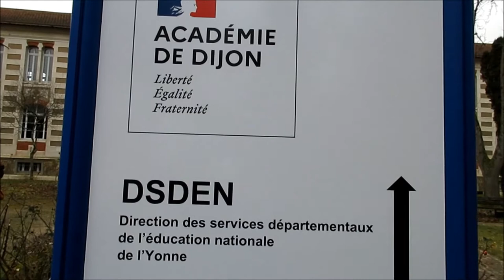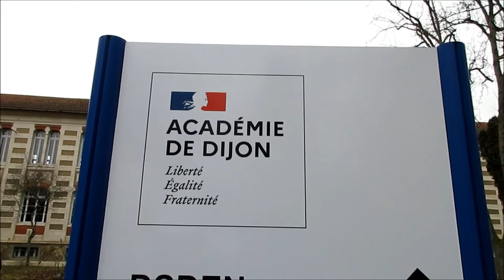Convergence - Rassemblement contre les suppressions de poste dans l’Éducation Nationale - 02-02-2022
Convergence - Rassemblement contre les suppressions de poste dans l’Éducation Nationale - Auxerre, 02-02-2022